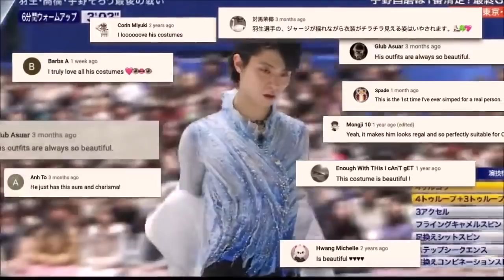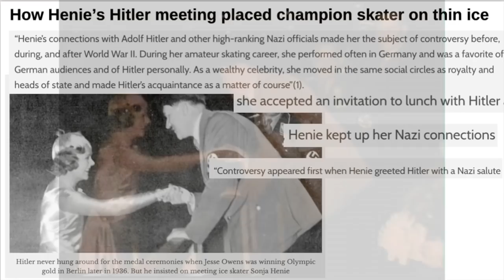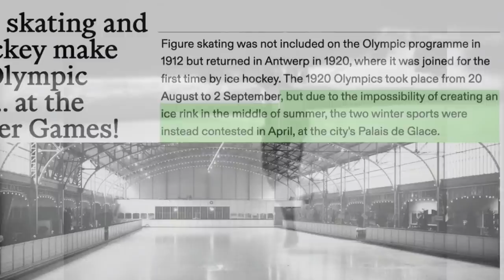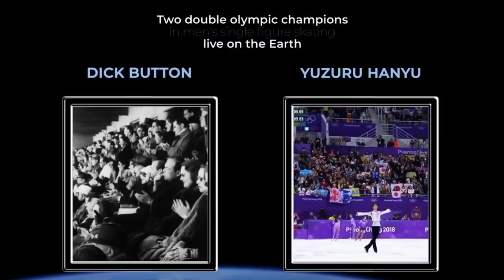Figure Skating - Summer or Winter Sport? | Documentary - How a fan changed the history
Do you know figure skating was once a sport competed in the Summer Olympics? Yes 1908 and 1920. Then, Olympic winter games were created. And the reason behind? All thanks to a passionate ice skating fan - Pierre De Coubertin, who happened to be the founder of the International Olympic Committee (IOC).

So never underestimate the power of a fan! And who are some of the most well known / notorious figure skating fan in history? You might never guess it -- Adolf Hitler. He was so fascinated by the 3 time Olympic champion in his time, Sonja Hernie, some said the true ice queen.

So the next time when you binge-watch figure skating because of Yuzuru Hanyu or *Insert any skater name*, don't be shy. You are never alone in this long history of the sport.

Evgeniamedvedeva - Zhenya / Sailor moon girl Евгения Медведева | Team Russia
Alinazagitova - Алина Загитова
AnnaShcherbakova - Анна Щербакова
nathanchen - Nathan Chen
yumakagiyama - Yuma Kagiyama 鍵山 優真
Sonja Hernie
Gillis Grafström

Politicians mentioned
Adolf Hitler
Vladimir Putin

Inside the fashion design secret of the Best figure skater - Yuzuru Hanyu _ Top 6 Costumes Evolution
Will Yuzuru Hanyu be the first men in 94 Years to win 3 straight Gold? | Figure Skating Champions
falling in love with a sport that i don't even practice